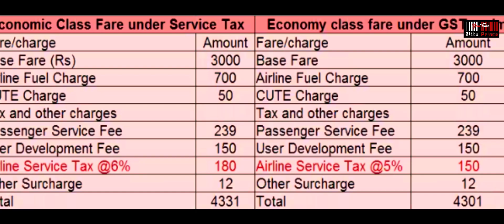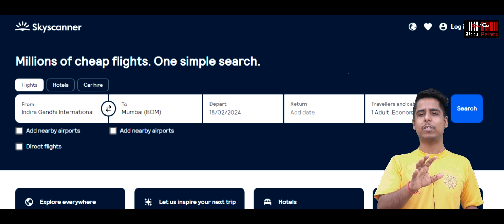Best cheapest flight booking App or websites like Easymytrip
A BittuPrince channel presentation :)
■ About this video : Dosto es video mein hmm yeh janenge Flight ticket saste mein kaise book kare Skyscanner site ka use krke. Aisa isliye kyuki skyscanner best flight ticket booking site hai.

✅ Vlog channel @BittuPrinceVlog

■ Chapters covered
0:00 Fare under service & GST tax
1:24 Instant discounts upto 7%
1:34 Compare popular website
2:11 Best site for cheapest ticket booking